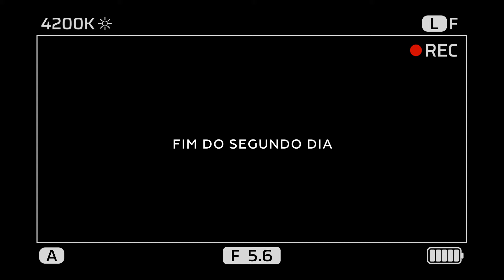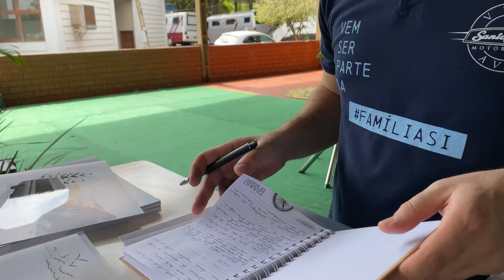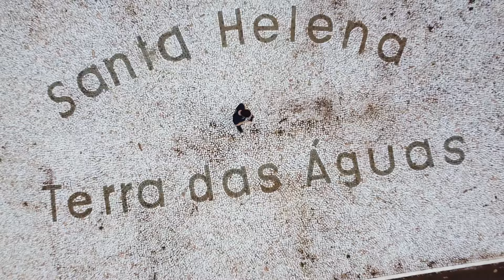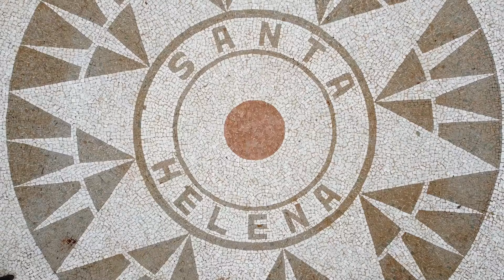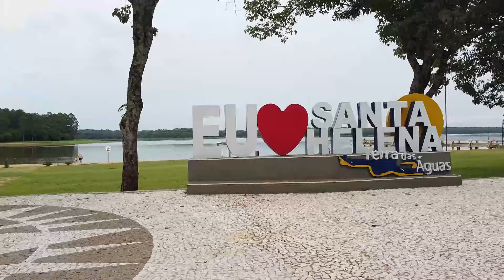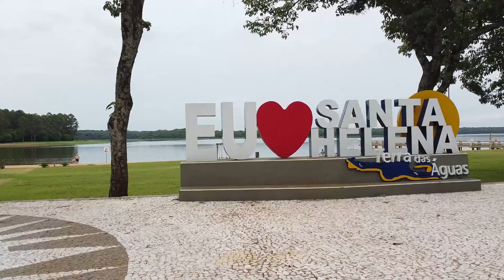MAKING OF: TOUR DE MOTORHOME SANTO INÁCIO ATÉ SANTA HELENA EM 2024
MAKING OF: TOUR DE MOTORHOME ATÉ SANTA HELENA EM 2024